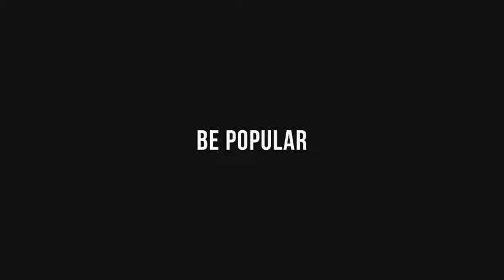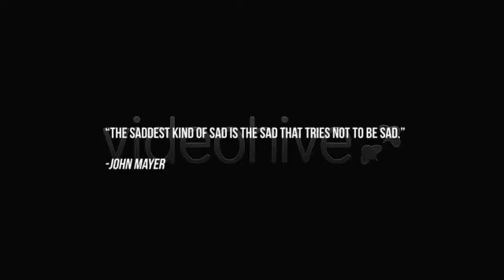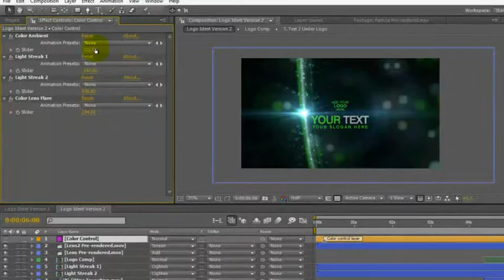Raindrops Logo Reveal - After Effects Template (Mega Pack) | VideoHive 9696266